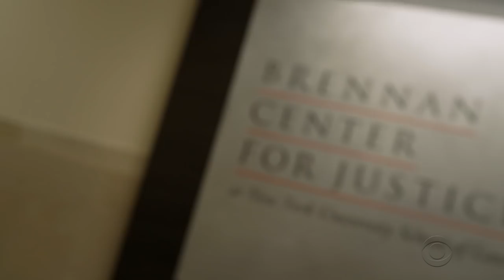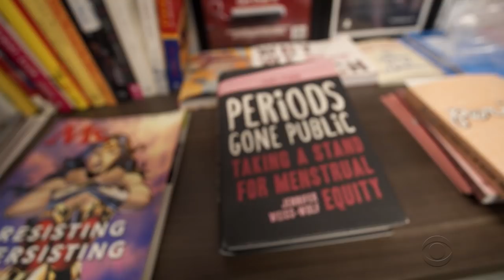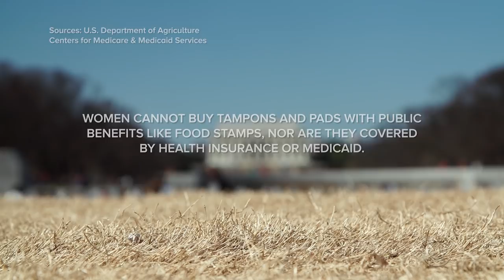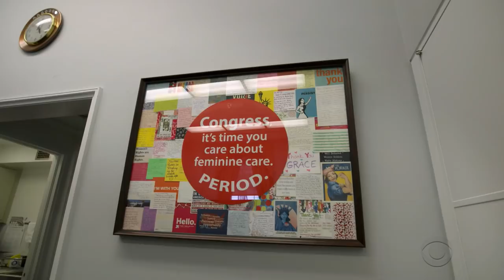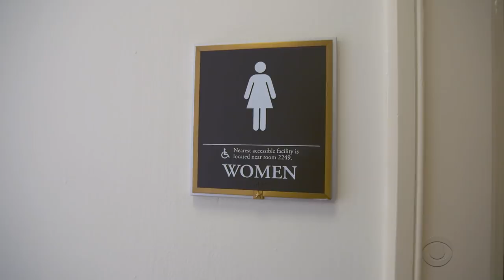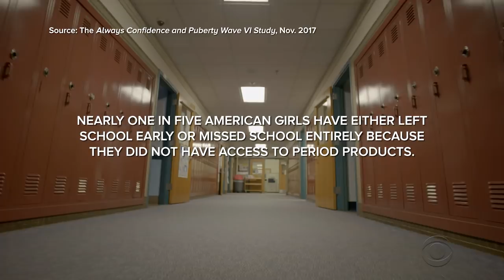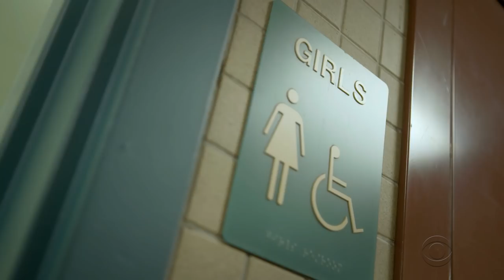The bloody truth about period poverty in America | Full Documentary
Menstruation is one of the most taboo topics in the world, and for millions of American women, there's a high price to pay for that stigma. This CBS Reports documentary looks at how some women are trying to change that.